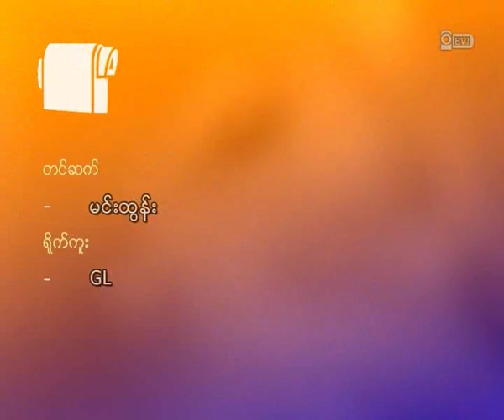ရန္ကုန္မွာ ဒုတိယေန႔ ဆက္လက္ဆႏၵျပ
ရန္ကုန္ၿမိဳ႕ လွ်စ္စစ္မီး ရရွိေရး ဒုတိယေန႔ ဆက္လက္ ဆႏၵထုတ္ေဖာ္
ရန္ကုန္ၿမိဳ႕ လွ်ပ္စစ္မီး ၂၄ နာရီ အျပည့္အ၀ ရရိွေရး အတြက္ ေမလ ၂၃ ရက္ေန႔ ဆူးေလဘုရားမွာ ေထာင္နဲ႔ခ်ီတဲ့ ၿမို႕ခံျပည္သူလူထုက ဖုေယာင္းတုိင္ ထြန္းညွိၿပီး ဆႏၵထုတ္ေဖာ္ခဲ့ၾကပါတယ္ ။ အဲဒီလုိ ဆႏၵထုတ္ေဖာ္ရာမွာ အာဏာပုိင္ေတြဘက္က ဟန္႔တားမႈေတြရွိခဲ့သလုိ လူစုခြဲေပးဖို႔ ဒုရဲမွဴးႀကီး မ်ိဳးေအာင္မွ ဆႏၵျပ ျပည္သူလူထုထံ ေမတၱာရပ္ခံ ပန္ၾကားလႊာတစ္ေစာင္ကုိလည္း ေပးပုိ႔ခဲ့ပါတယ္။ အဲဒီလုိ တားျမစ္မႈေတြရွိခဲ့ေပမယ့္လည္း ၿမိဳ႕ေနျပည္သူေတြဟာ ဆက္လက္ဆႏၵထုတ္ေဖာ္ခဲ့ၾကပါတယ္။